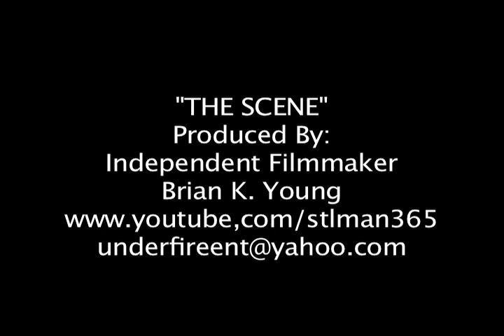Stanley Cup Finals - "St Louis Blues" (STL Ballpark Village)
Join "The Scene" as they visit STL Ballpark Village and cheer on The St. Louis Blues during the 2019 Stanley Cup Finals.

Produced By:
Independent Filmmaker
Brian K. Young